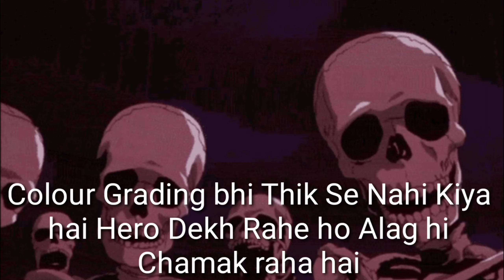The Next Level Acting By Himesh Reshammiya| BADASS | Ravikumar Teaser Roast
The Next Level Acting By Himesh Reshammiya |  Ravikumar Teaser Roast

The Next Level Acting By Himesh Reshammiya |  Ravikumar Teaser Roast videos
Ravi Kumar roast video ravikumar roastvideo Himesh Reshammiya roast video himesh reshamiya roast ravikumar teaser roast himesh movie roast ravi kumar roast
 funny videos
funny jokes
funny. fun himesh movie trailer time Over funny acting   bollywood roast.

Up me Blogging Karna Ho Gya Muskil /// Roast videos

Over Acting Roast videos| @timeover || Funniest roast video|| ‎@Shubh SkeletOn

asleel roast video||  दुनिया का 2 अजूबा ||  Skeleton 🩻 roast video|| vimal wala pyar||

 new viral Roast videos new instagram reels roast video instagram reels roast video short. sourav joshi vlogs
sourav joshi vlogs song
sourav joshi roast sourav joshi roast video
sourav joshi roast video payal zone    sourav joshi roast video payal zone. roast video   roast video carryminati roast video. roast video category.  roast video short. sourav joshi vlogs roast. sourav joshi ka roast video instagram reels roast video girl instagram reels roast video new. instagram reels roast video status carryminati roast thara bhai joginder funny roast video short
roast carryminati tik tok. carryminati roast tik tok anushka sen. roast on beauty khan.
roast video viral kaise kare. roast video on js films Comedy Central roast 2023. upcoming comedy central roasts. Comedy Central Roast 2022. comedy central roast full. funniest comedy central roast celebrity roasts gone wrong